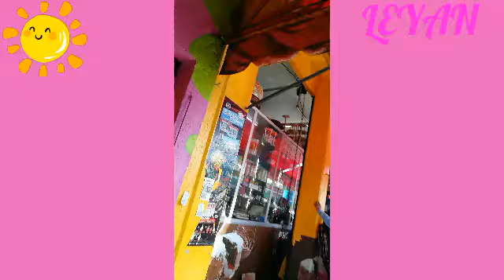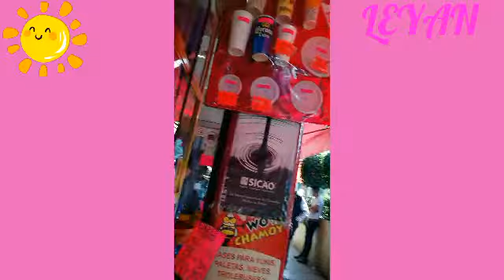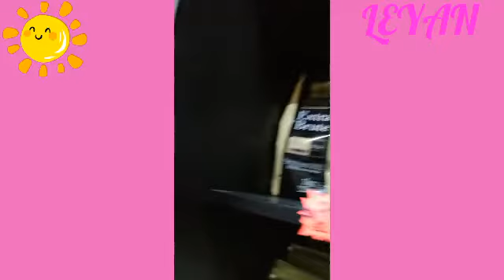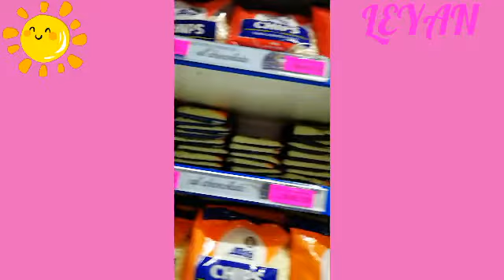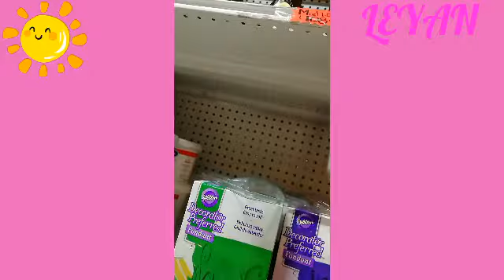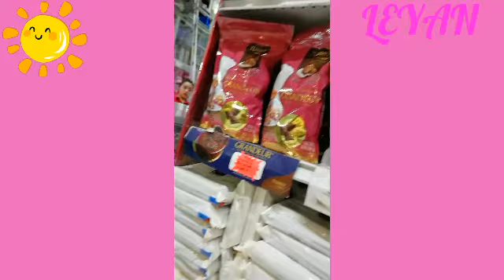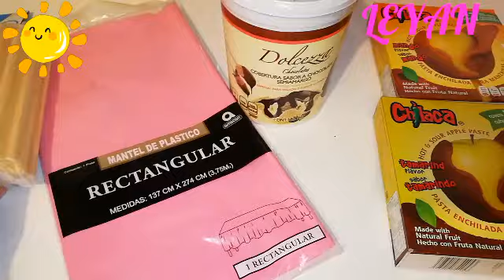Mi tienda favorita de reposteria y materias primas.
El dia de hoy me acompañaran a un recorrido muy rapido por la tienda Alpina en la ciudad de Mexico, esta tienda tiene muchisimas cosas para reposteria, y a precios super accesibles.

Esta tienda se encuentra ubicada muy cerca del metro portales.